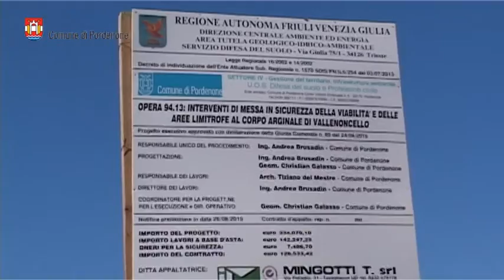Pordenone: continuano i lavori nelle aree a rischio idraulico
Grazie a un investimento di 2 milioni di euro sarà possibile pulire il fiume Meduna ed eseguire la manutenzione straordinaria del reticolo idrografico minore, in particolare nelle zone di Villanova e di Vallenoncello, aree considerate a rischio idraulico a causa del pericolo di esondazione del fiume Meduna,